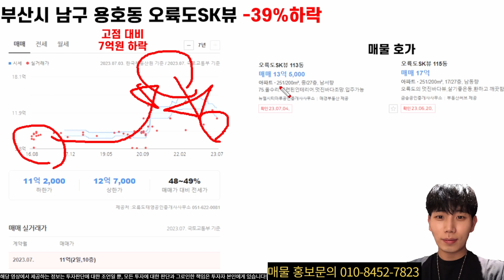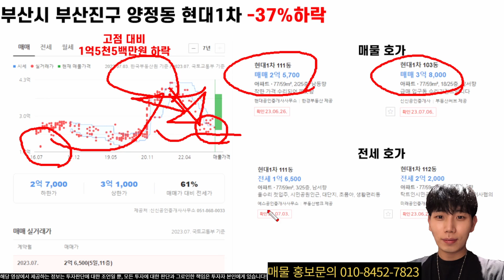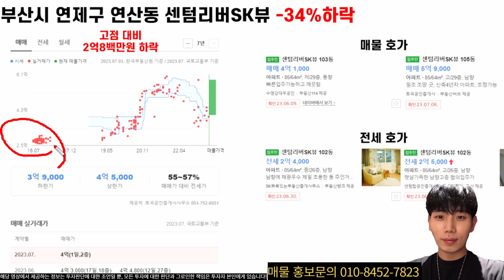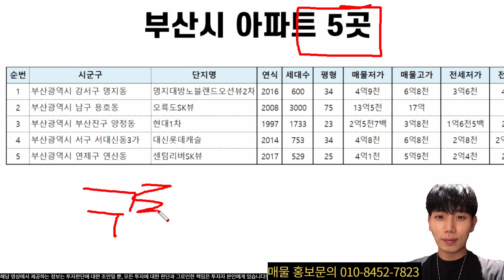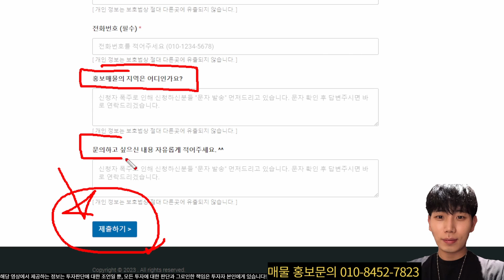2억대, 4억대로 떨어진 부산 역세권 대단지 아파트 5곳. 가장 싼 부산 20평, 30평대 아파트. [부산 아파트 매매 폭락 하락]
부동산 매물홍보 문의 ◀ [바로신청]
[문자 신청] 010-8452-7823